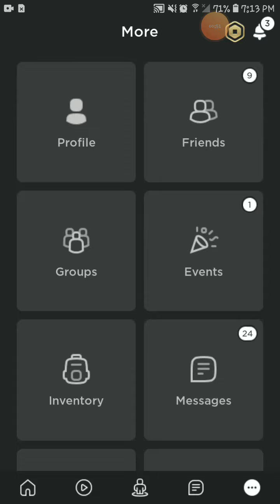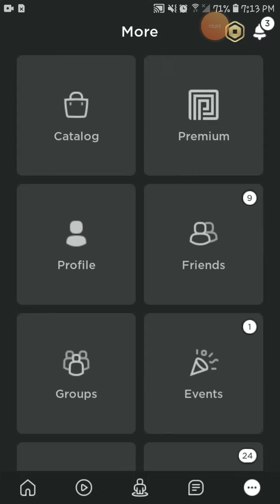JOIN MY GROUP